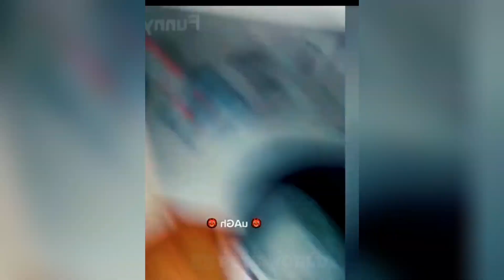Funniest Animals 2023 😂 Funniest Cats and Dogs Videos 😺🐶 Part 500 | Pets World